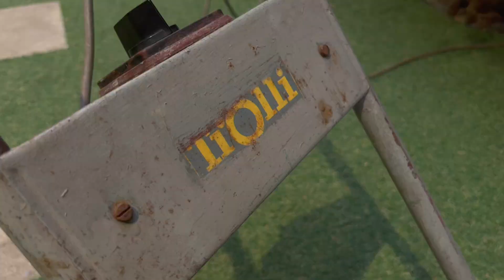Erinnerungen an Manfred Bochmann bei VEB Horch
Eine Anekdote von Dipl. Ing. Roland Schulze.